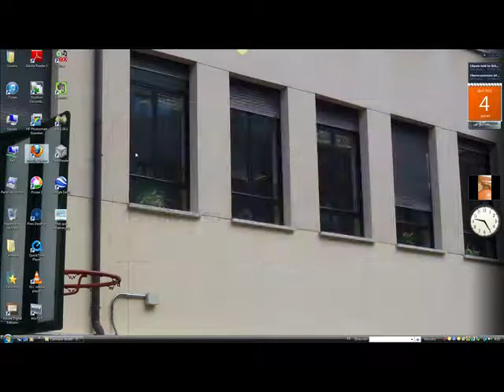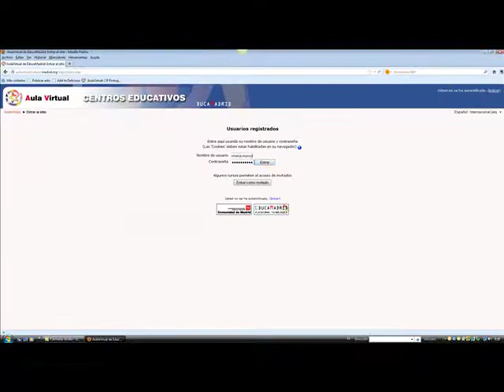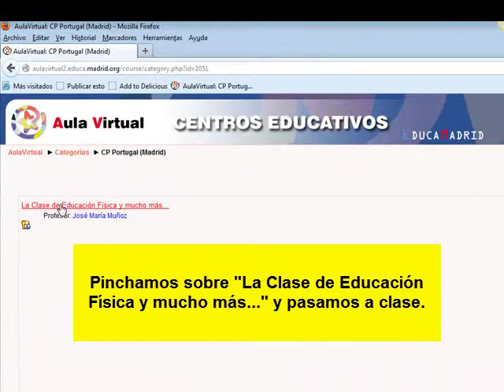¿Cómo accedemos al Aula Virtual?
Sigue las indicaciones de este vídeo tutorial y llegarás a tu nueva clase...